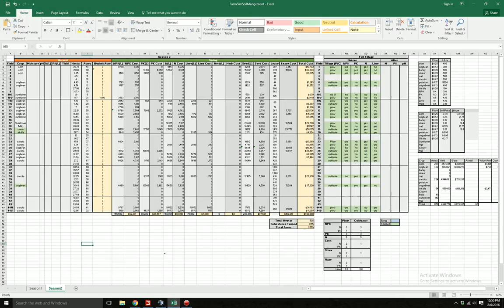Farming Simulator 2015: Planting on Windchaser V5.1(3)